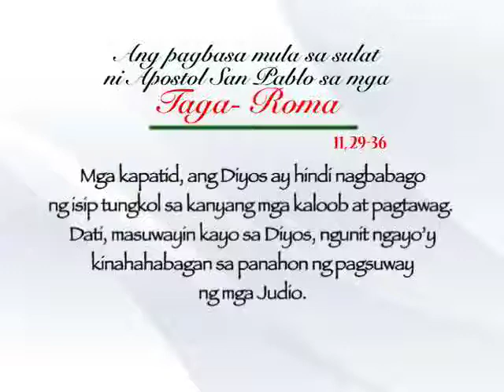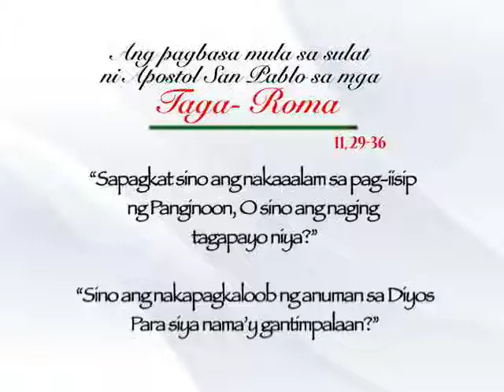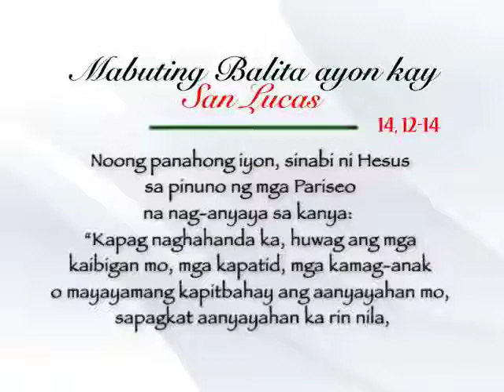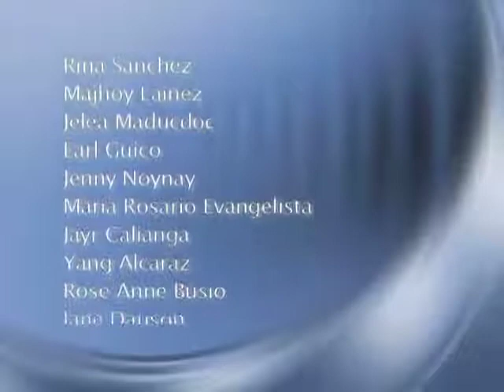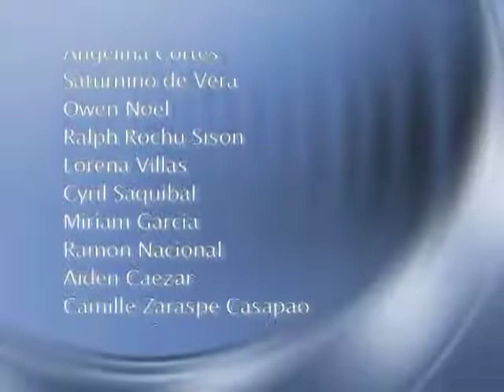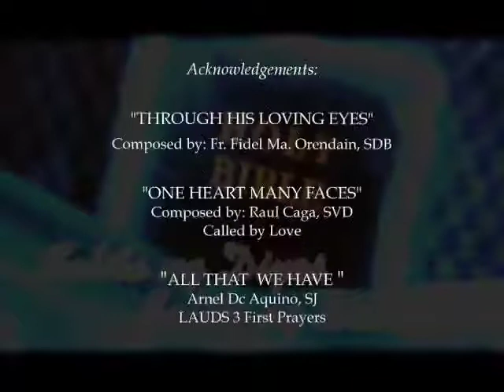Salita ng Diyos, Salita ng Buhay ( 4 November 2013) @ TV Maria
FOR: November 4, 2013 (Monday)
PRIEST: Fr. Lino Nicasio, SVD